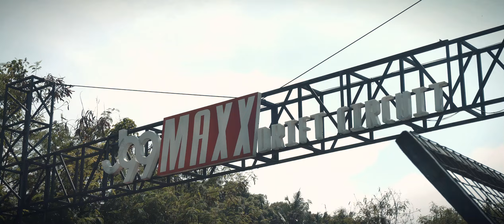Indonesian Drift Series Round 3 - 4 || After Movie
Be a professional with us.

Powered by BMW Original Parts.

Nge-drift aman? Pakai Accelera!
Ingat velg? Ingat HSR!